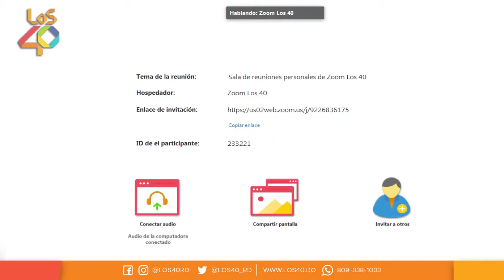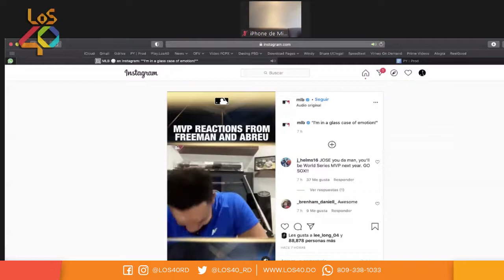PÁRATE YA | Beisbol invernal inicia este fin de semana